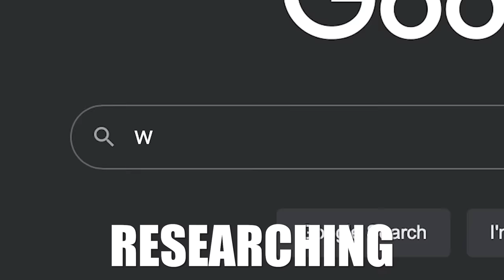I Stayed in the Worlds Weirdest Treehouses!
if you wanna stay in these Treehouses!!